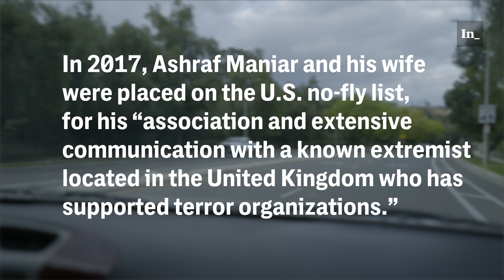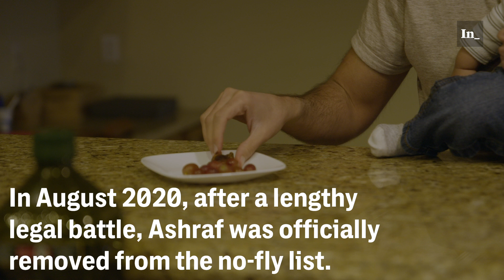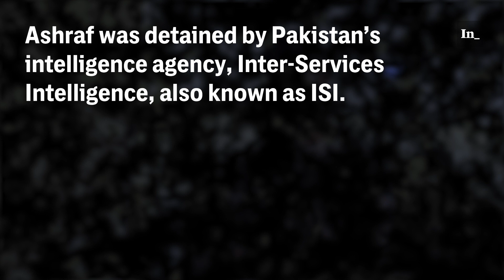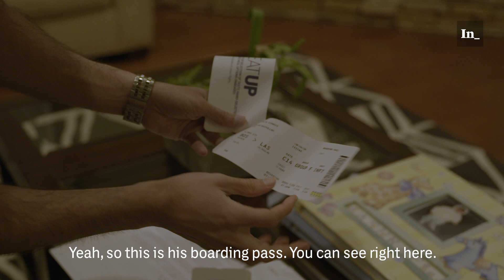One Man's No-Fly List Nightmare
Ashraf Maniar was surveilled and harassed at home in the U.S., and detained by a foreign government, after being placed on the terrorism watchlist.